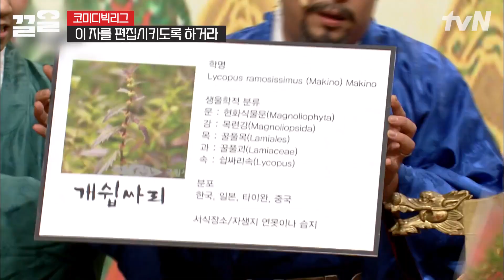최성민 연기력 무엇 ㄷㄷ 당장 사극 투입돼도 손색없을 듯한 연기로 순식간에 코미디&감동 둘 다 잡음💥 | 코미디빅리그